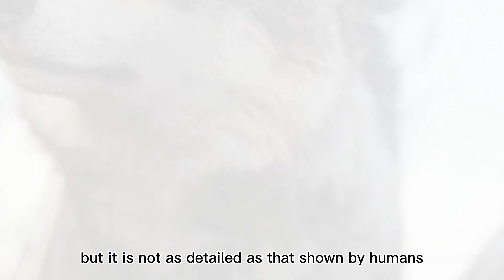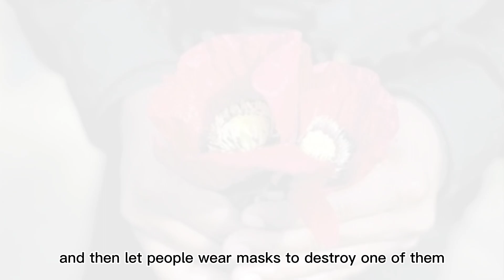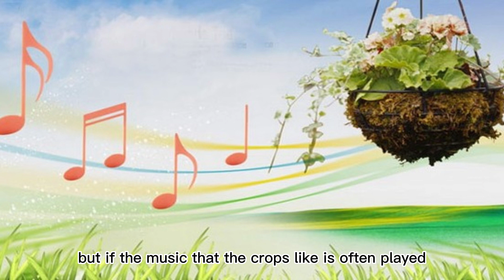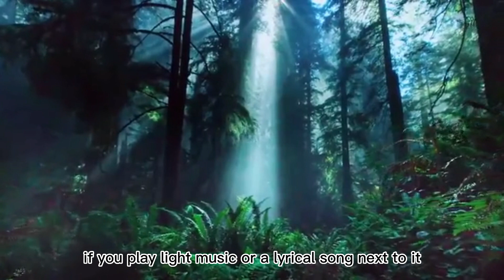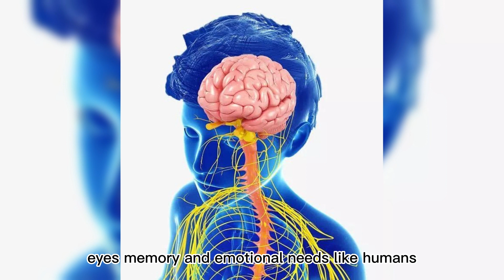A surprising conclusion: the sensory nerves of plants are similar to the senses of humans.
Plants nerve plant care
/Emotions/Sensitivity/Perception/Communication/Interaction/Adaptation/Survival/Consciousness/Awareness/Environment/Biology/Neurobiology/Research/Science/Nature/Botany/Ecology/Interconnectedness/Intelligence/Sentience/Growth/Development/Learning
Have you ever wondered if plants have feelings? In this captivating video, we embark on a journey into the secret realm of plant emotions. Explore the fascinating and often surprising aspects of plant life as we delve into the intriguing topic of plant's feelings. From their ability to sense and respond to the environment to their unique communication methods, discover the remarkable world of plants like never before.

Join us as we uncover the mysteries surrounding plant's feelings and delve into the latest scientific research that suggests plants may possess a level of sensitivity and awareness we never imagined. Through stunning visuals and expert insights, we'll explore the following key aspects:
Sensing the Surroundings

How plants perceive light, gravity, and other stimuli
The intricate network of roots and its role in sensing the environment
Plants' responses to changes in temperature, humidity, and other factors
Communication and Interaction

Chemical signals and their role in plant-to-plant communication
Interactions between plants and beneficial organisms such as pollinators
The role of plant volatiles in attracting predators for defense
Adaptation and Survival Strategies

Plant defense mechanisms against herbivores and pathogens
Adaptive responses to environmental stressors like drought or nutrient deficiency
Phenotypic plasticity and its role in plant survival
The Science of Plant's Feelings

Current research on plant neurobiology and electrical signaling
The debate surrounding plant consciousness and sentience
Exploring the concept of plant intelligence
The Implications and Significance

Understanding the interconnectedness of all living organisms
The potential benefits of recognizing plant's feelings in conservation and agriculture
Ethical considerations and the role of empathy towards plant life
Prepare to be amazed as we challenge traditional perceptions and delve into the emerging field of plant's feelings. Gain a deeper appreciation for the intricate and interconnected web of life on our planet, and ponder the profound implications that understanding and respecting plant's emotions may have on our relationship with nature.

Whether you are a botany enthusiast, a nature lover, or simply curious about the wonders of the natural world, this video will open your eyes to the captivating world of plant's feelings and the mysteries that lie within the green kingdom.